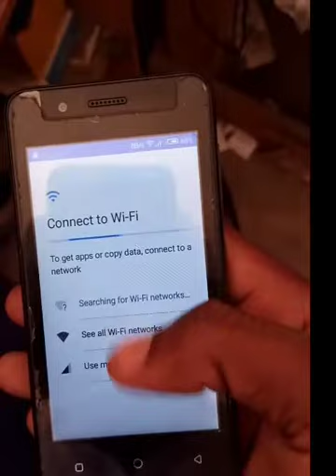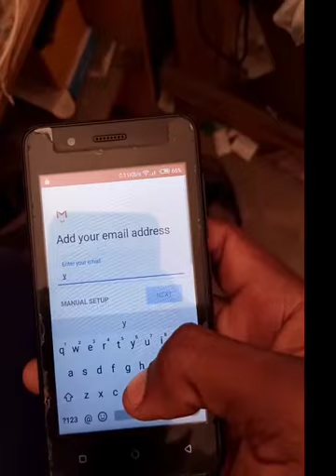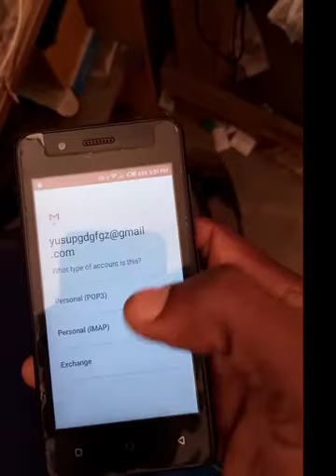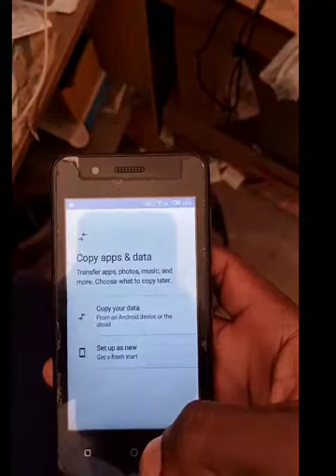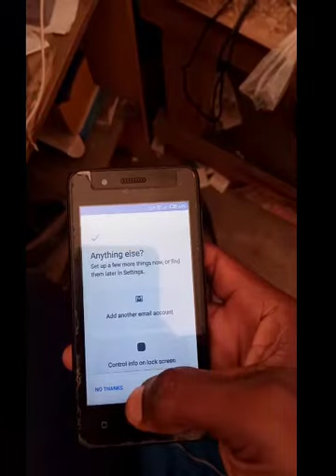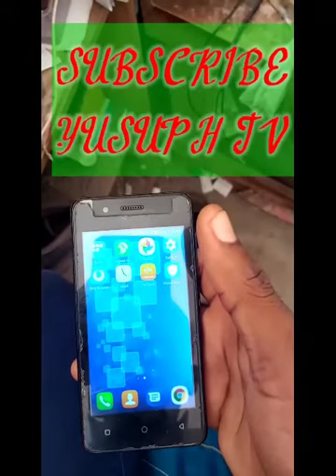Jinsi ya kutoa Google account (bypass) Kwenye simu ya Tecno S1